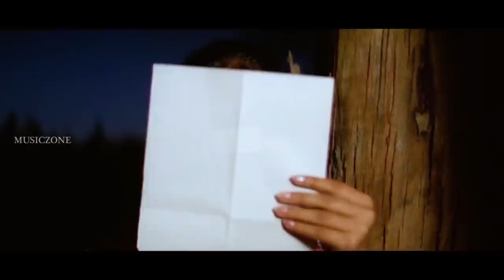The Prince Of Melody !!! | Vidyasagar Super Hit Movie Songs | Malayalam Melody Hits | Video Jukebox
0:00
Song : Oru Rathri Koodi...
Movie : Summer in Bethelehem [ 1998 ]
Lyrics : Gireesh Puthanchery
Singers : K.J.Yesudas & K.S.Chithra

05:05
Song : Ninakkente Manassile...
Movie : Gramaphone  [ 2003 ]
Lyrics : Gireesh Puthenchery
Singers : KJ Yesudas & Sujatha Mohan

09:41
Song : Manju Pole...
Movie :  Dosth  [ 2001 ]
Lyrics : S. Ramesan Nair
Singer : Sreenivas

14:28
Song : Vaarthinkal Thellalle...
Movie : Dreamz [ 2000 ]
Director : Shajoon Karyal
Lyrics : Gireesh Puthenchery
Singer : KJ Yesudas

19:14
Song : Mizhiyariyaathe Vannu Nee...
Movie : Niram [ 1999 ]
Director : Kamal
Lyrics : Bichu Thirumala
Singer : KJ Yesudas